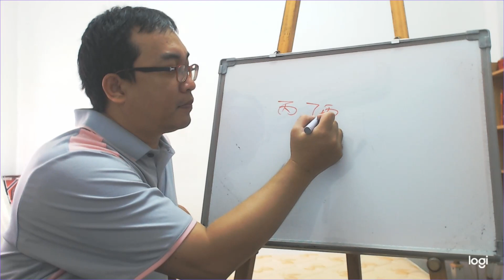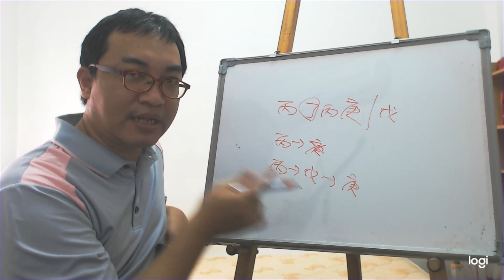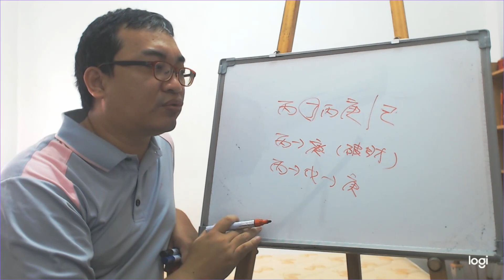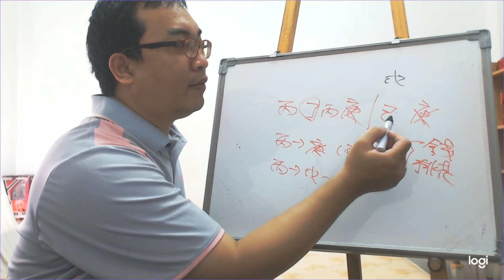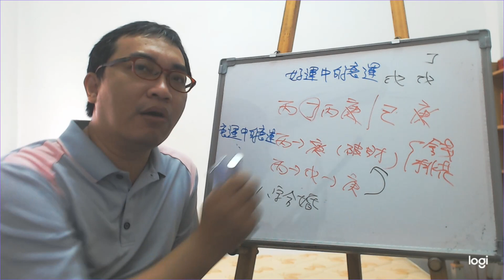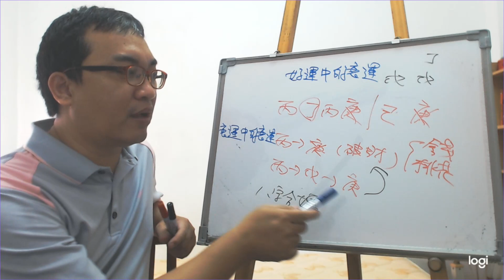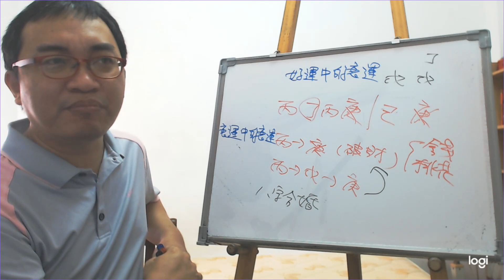八字命理：低潮看人品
低潮看人品：

低潮時才能真正看出這人的品德。
服務項目(事先預約)
4.八字批命(流年)3600、取名3600、勘宅12000、姓名鑒定500
5.Line：s12860990 微信：s12860990
8.服務地點：高雄市大社區萬金路82-7號(楠梓火車站前的旗楠路一路直走便可看見萬金路)